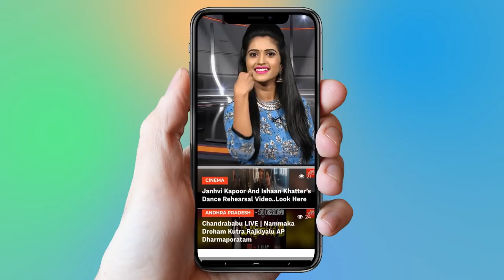Bathukamma Festival | Bathukamma Nine Days Names | Dussehra 2018 | YOYO TV Channel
Bathukamma is state festival of Telangana, India, and it is celebrated during Dasara Navarathri time by women. Its a festival where women play an important role and show eagerness to this as they look forward to joning their paternal family members to celebrate this festival. They are dressed in the best traditional attire, and prepare Bathukamma with flowers like Thangedu Puvvu, Gaddi Puvvu, Tamara Puvvu, Gunugu Puvvu, Chamanthi Puvvu etc. and the women of the locality join in front of their homes and sing songs and dance in praise of Goddess Gouri during the nine day festivities.

Each day of the festival is celebrated with goddess being prayed with a different name on each day and is offered a different prasad on each day.

9 Day's 9 names of Bathukamma
Engili puvula bathukamma
Atukula bathukamma
Mudhapappu bathukamma
Nanabuyyam bathukamma
Atla bathukamma
Aligina bathukamma (arremu)
Vepakayala bathukamma
Vennamuddhala bathukamma
Sadhula bathukamma

Prasadam Offered on each day of Bathukamma
Engili puvula Bathukamma - Any sweet or recipe made with nuvvulu (til /sesame) or just mixture of sesame seeds with wet rice
Atukula Bathukamma - flattened rice (Atukulu), lentils/peas/beans (sappadi pappu), jagery (bellam
Mudhapappu Bathukamma - lentils/peas/beans (Muddhapappu), milk (paalu) or jagery bellam
Nanabiyyam Bathukamma - Wet rice, milk jaggery
Atla Bathukamma - brown rice flat spread (Uppudu biyam tho chesina dosa atlu) etc.
Algina Bathukamma - No prasadam, As they consider goddess to be angry so no prasadam just bathukamma is played
Vepakayala Bathukamma - they make round wet rice floar flat balls and fry in oil (sakinala pindi they make murku just as vepakaya shape) and offer
Vennamudhala Bathukamma - recipe made with butter, ghee, sesame (nuvvulu), jagery (bellam)
Saddula Bathukamma - 5 diff rices are offered curd rice, tamarind rice, lemon rice, coconut rice, sesame rice
curd rice (perugu saddhi)
tamarind rice (chinthapandu pulihora)
lemon rice (nimmakaya saddhi)
coconut rice (kobbari saddhi)
sesame rice (nuvvula saddhi)

1. Bithiri Sathi As MLA | CM KCR To Give Malkajgiri TRS MLA Ticket | KTR.

2. YSR Song | Madhu Priya Emotional Song | YS Jagan | YSRCP-Philadelphia

3. TRS MP Balka Suman And Nallala Odelu Cold War | CM KCR | KTR | TRS

4. Ganesh Chaturthi 2018 song | SP Balasubramaniam | Ravi Varma | Vinayaka Chavithi

5. CM KCR Bodyguards Always Wear Black Goggles and Carry Briefcase Why ? | VVIP Security

6. Konda Surekha Gives Clarity Over Joining Telangana Congress | CM KCR | KTR

7. Folk Singer Sai Chand Songs on Revanth Reddy at TRS Meeting - Kodangal

8. Kaushal Army Main Founders Interview | Kaushal Army Secret Revealed | Bigg Boss 2 Telugu

9. Madhu Priya Song Performance & Anchor Udaya Bhanu Dance at World Telangana Convention

10. Interesting Facts About Teenmar Mangli